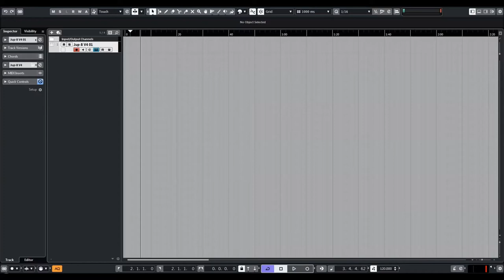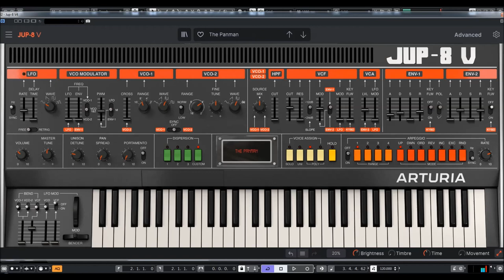Arturia | Jupiter 8 V4 | Keys Presets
Jup-8 V sends an undisputed analog titan into the 21st century at warp-speed. Rebuilt from scratch, this dream synthesizer goes beyond authentic with an earth-shaking sound fused with expansive sound design flexibility.

Jup-8 V channels the unmistakably awe-inspiring polysynth power of the iconic Jupiter-8. From fluorescent ‘80s pads to dancing modulated arps, it’s hard to think of a classic synth sound that this analog powerhouse couldn’t do.